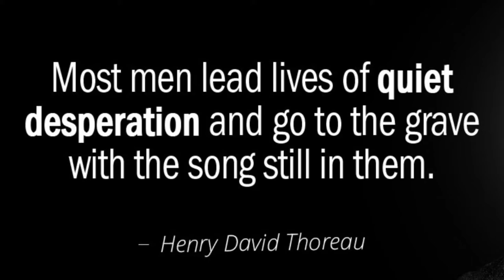Blissful Hawaii skydancing in the AutoGyro!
Enjoying the smooth trade winds on a windward Maui day. Perhaps the most beautiful tropical paradise on earth! Such a pleasure to fly a modern Gyroplane, one of the safest aircraft ever made! Mahalo AutoGyro and Hang Gliding Maui!